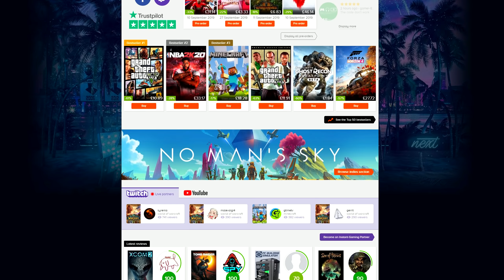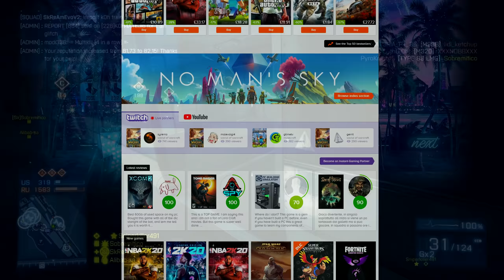Metro Spraydown and only in Battlefield moments - Battlefield Top Plays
RATATATATA what an incredible clip!

ESTMMVIX: :/